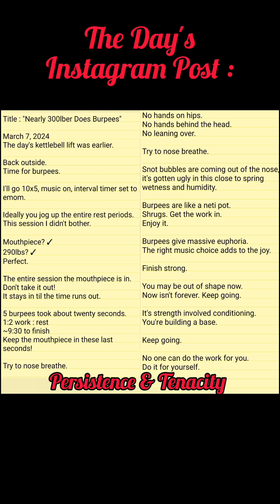Talking Big Guys Need Strength Involved Conditioning Stimulus - Day 138 Overhead Press Every Day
Day 138 Overhead Press Every Day
light day - 10x5/side bottoms up press 16kg in the rain, talking mostly that for a strong endomorph strength involved conditioning is the number one stimulus, kettlebell, burpees, jump rope